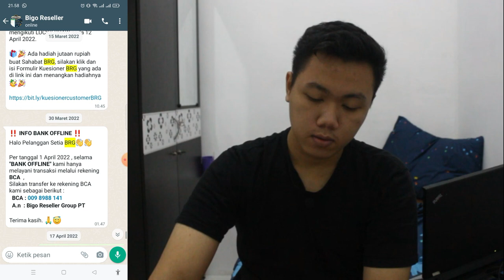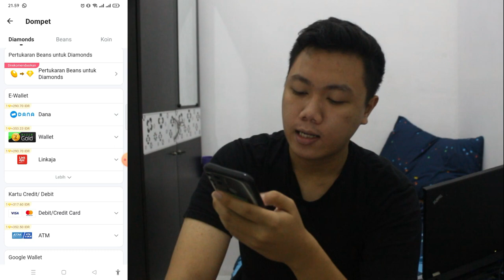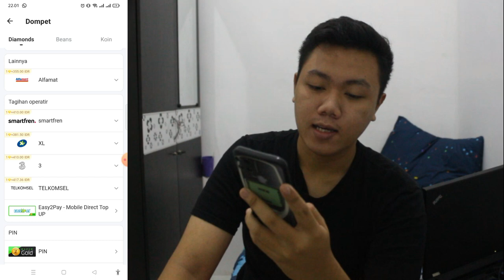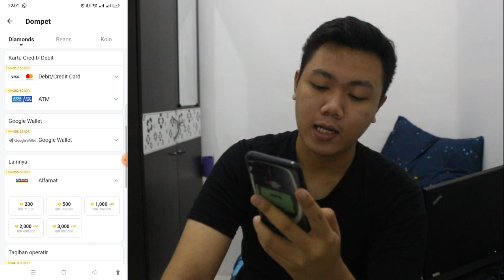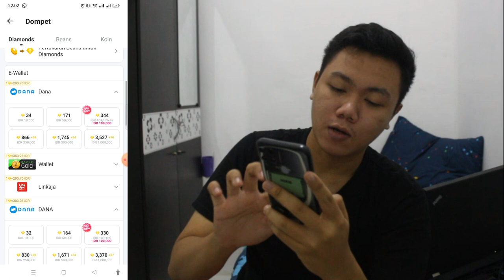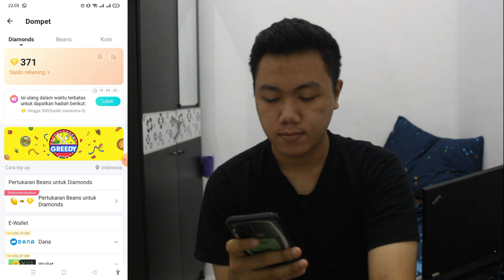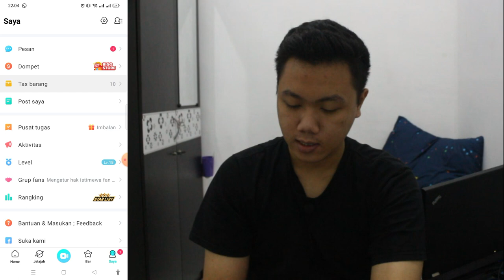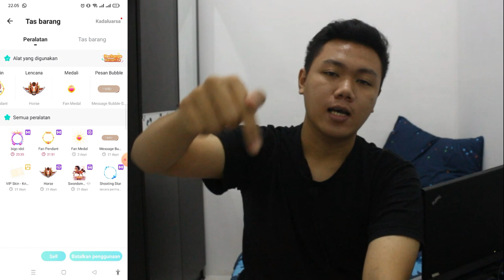BANDINGIN HARGA DIAMON BIGO LIVE TERMURAH - CARA TOP UP DIAMON DI APLIKASI BIGO LIVE I FKR PROJECT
yang masih binggung cara top up diamon di bigo live kalian bisa nono ton ini dan top up ter murah.

TYTTJAV
(TYTTJAV = Huruf besar semua ya) 🥰

Thankyou ❤️
Upload
Senin - Minggu
Hastag
bigo live,
bigo live bisa menghasilkan uang,